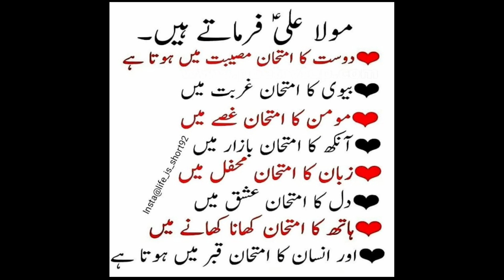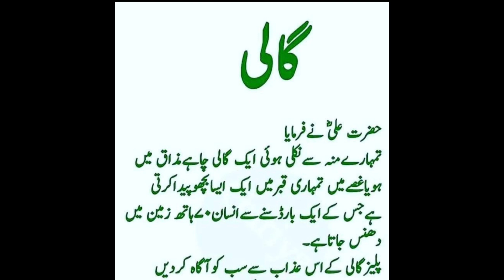HAZRAT ALI (RA) NE FARMAYA ||RUKN AL ISLAM